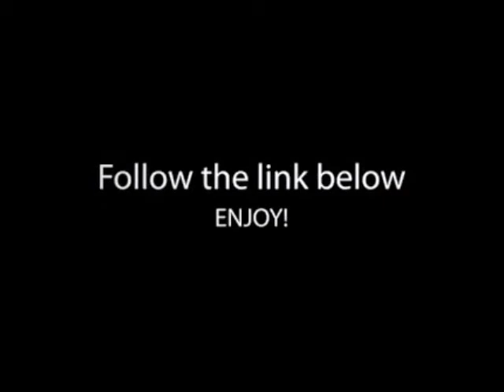Cabelas Coupon: Updated and Working!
Cabela's has a distinctive look to their retail operations, a look which turns them into tourist attractions as well as retail stores. The stores are more like cavernousshowrooms, bringing the outdoors inside. They feature museum-quality displays of taxidermied wildlife, large aquariums, indoor mountains, and archery ranges. The success of the format is illustrated by the company's Kansas City, Kansas store at over 180,000 square feet (17,000 m2), which attracted more than four million customer visits in one year. Currently, the largest Cabela's retail facility is inHamburg, Pennsylvania, with more than 250,000 square feet (23,000 m2) of floor space.
Taxidermy display featuring a black bear, grizzly bear, hornet's nest and several whitetail deer at a Cabela's store located in Wheeling, WV.
In 2007, Cabela's purchased family owned S.I.R. Warehouse Sports Store inWinnipeg, Manitoba. The Winnipeg location serves as the Canadian headquarters.[1] The company had intended to be a part of the 14,000,000-square-foot (1,300,000 m2) Lac-Mirabel project near Montreal, which was to include 2,200,000 square feet (204,000 m2) of retail space, and was planned to open in 2008.[2] But instead, rival chain Bass Pro Shops became one of the mall anchors.[3] In 2011 Cabela's is opening a 70,000-square-foot (6,500 m2) store in Edmonton, Alberta and a 50,000-square-foot (4,600 m2) store in Saskatoon, Saskatchewan.
Aquarium
The 85,000-square-foot (7,900 m2)[4] store just off Interstate 80 on the southern edge of Sidney illustrates some of the elements. The grounds include a 3½ acre pond and two bronze double-life-size bull elk on one side of the building. Inside, moss rock pillars hold trophy elks of huge proportions. A 27-foot (8 m)-tall replica of a mountain is framed in a 48-foot (15 m) mural of blue sky. The mountain is covered with 40 lifelike game trophies and features a waterfall that splits at the base into two ponds. Suspended in the air between the entryway and the mountain is a flock of taxidermic Canada geese.
Gun Library
Cabela's water tower, Dundee, MI
Other attractions in their retail showrooms include a restaurant, a gun library, where one can see the epitome of the gunmaker's art, and a travel service, where customers can plan trips to anywhere in the world. The Cabela's in Maine also has an amusement park style shooting gallery, featuring both handguns and rifles.
[edit]Television
Cabela's has produced several television series, which are called Cabela's Outfitter Journal, and Cabela's Memories in the Field. They broadcast on WildTV and The Outdoor Channel and available for download at MoboVivo.
[edit]Games
Cabela's has produced several video games for many video game platforms, including Cabela's Big Game Hunts, Cabela's Dangerous Hunts 1 & 2, Cabela's African Safari, Cabela's Outdoor Adventures and more. All these games feature life-like hunting experiences and features.